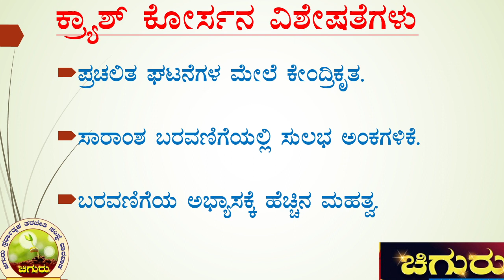KSRP PSI EXAM DATE | CIVIL PSI EXAM DATE ? |CAR DAR EXAM DATE